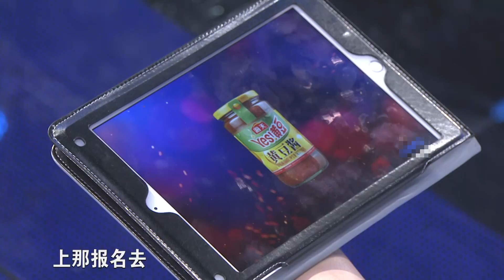非诚勿扰 Part3 高颜值中德混血男神登场 女嘉宾们纷纷主动告白 170401 精编版